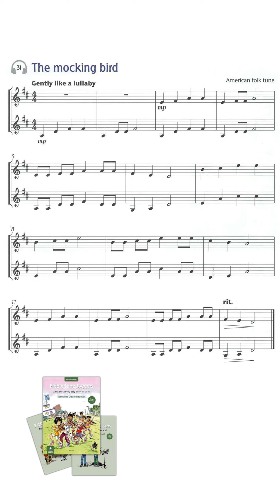[Portrait] No. 31 The Mocking Bird | Play Along | Fiddle Time Joggers